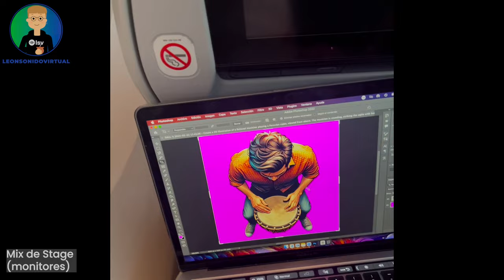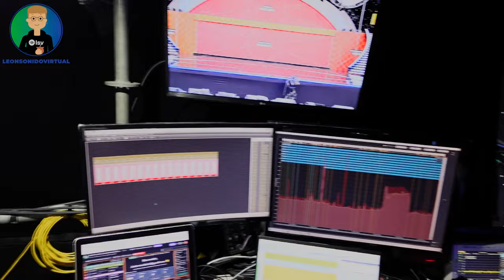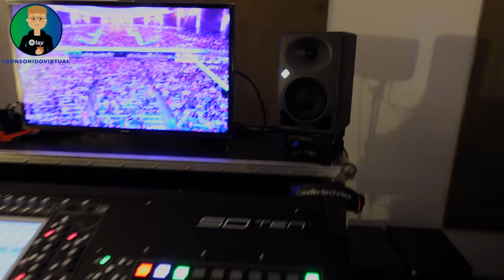Viña del mar - Manuel Turizo (backstage)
Gente en esta primera parte del recorrido del emocionante show en viña del mar, les quiero mostrar el recorrido y un poco del montaje.
En el siguiente episodio veremos el ensayo y soundcheck y show de Manuel Turizo en Viña del Mar.
- Agradecimiento especial a toda la técnica local.